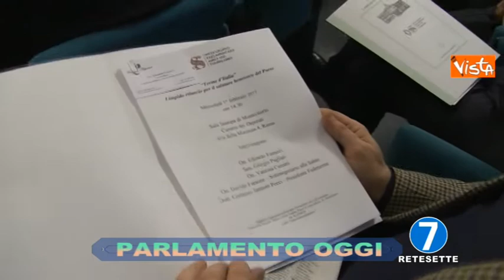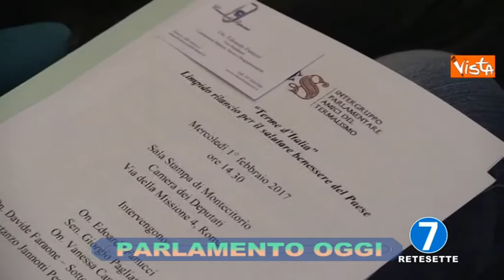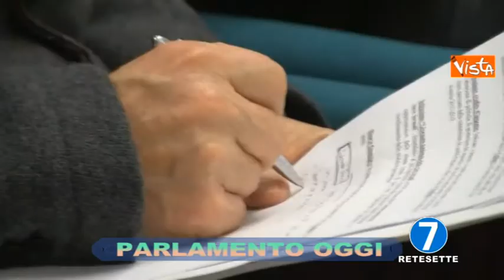RETE 7 PARLAMENTO OGGI 010217